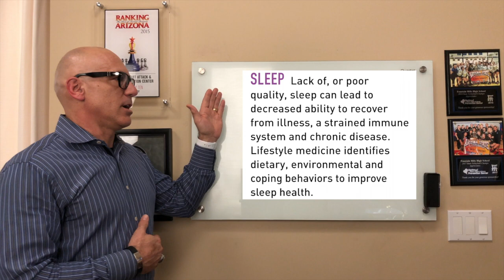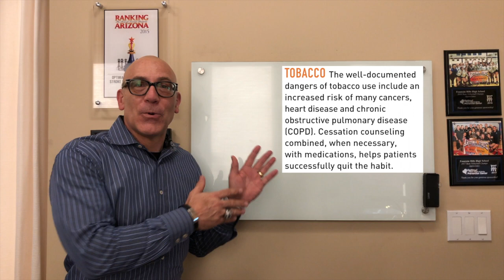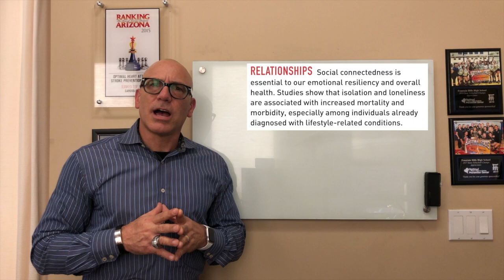Dr Steve’s Video Series. Episode 1: The Value of Lifestyle Medicine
Behaviors that are considered Lifestyle Medicine must be analyzed by advanced Labs.  Dr. Steve & Dr. Feyrer-Melk discuss the components and why Lab testing is so important.